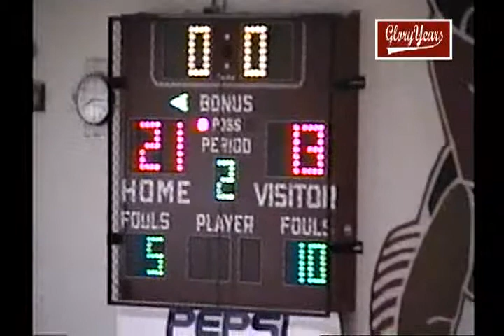Little Miami vs Goshen 2001 Ohio Basketball (3 of 3)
GloryYears.com Presents - Little Miami vs Goshen 2001 Ohio Basketball (3 of 3)-V9292